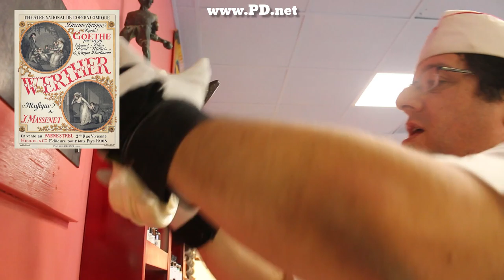#107 Candy Canes for Christmas in July and Lofty Pursuits. How did this holiday start?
Christmas in July is a pseudo Holiday. In this video I track at least four possible origins of the holiday while we use past footage of Lofty Pursuits making candy canes for the background. Every July 25th we make a small batch of candy canes to keep in practice for the upcoming Christmas season.